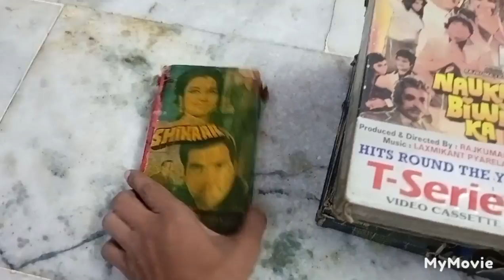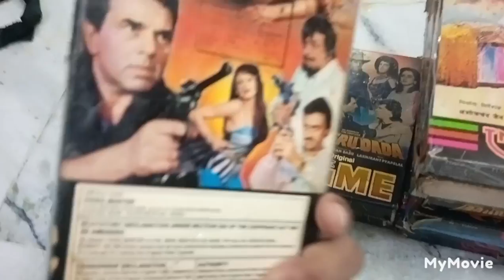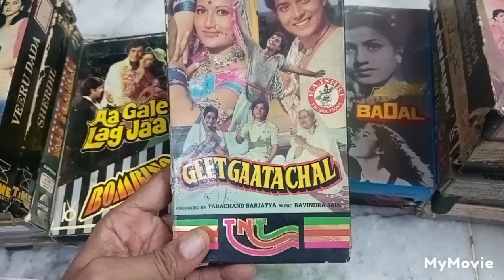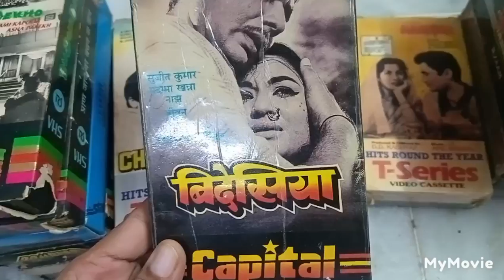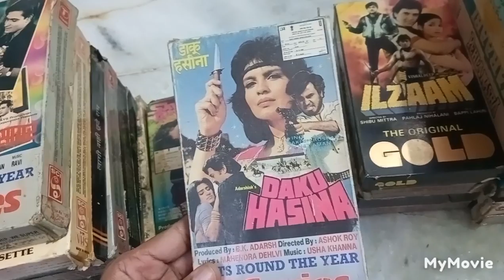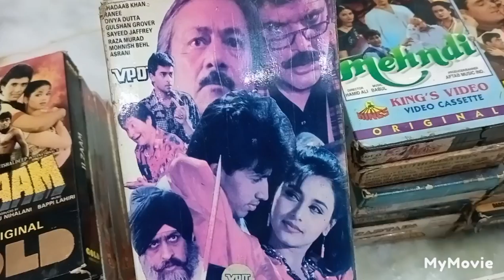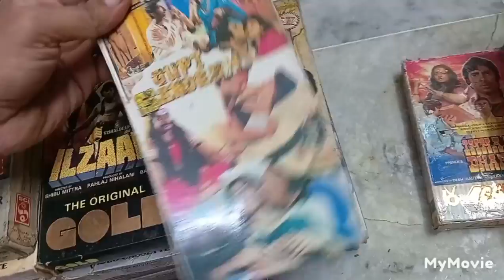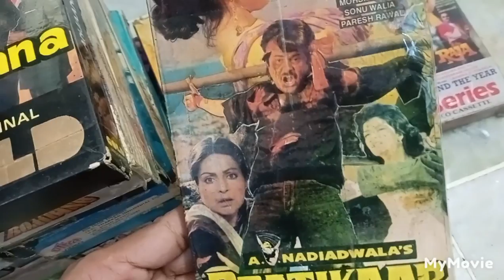vcr vedio cassette for sale #9953369468#